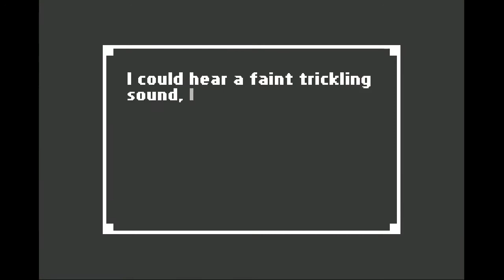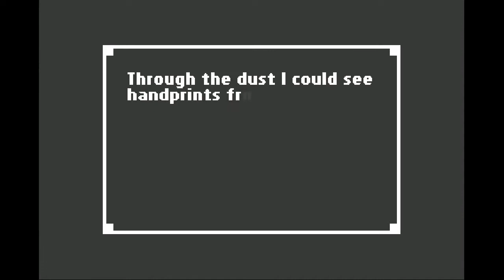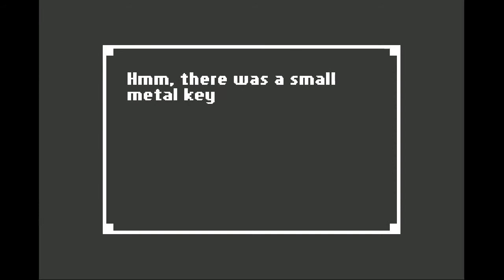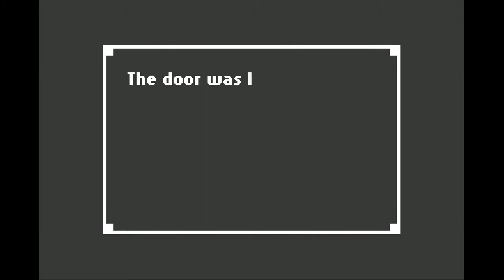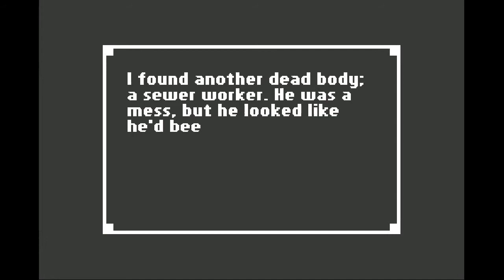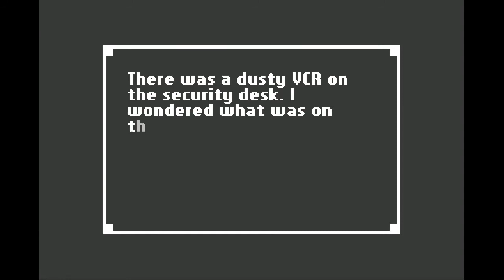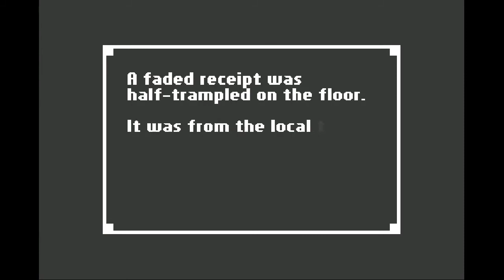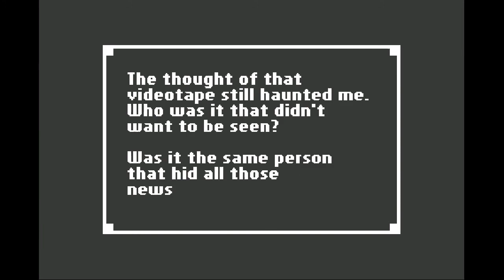HOME #04 │ It Drains In Our Sewer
It helps me out a lot and shares the amusement, thank you ~
Home is a unique 2D horror adventure set in a beautifully-realized pixel world. It's a murder mystery with a twist - because you decide what ultimately happens. Awakened by an oncoming storm, you open your eyes to discover yourself in a strange, dark room - tucked away in a house that's not yours. As you play the game, it changes - subtly, almost imperceptibly - to reflect your perspective. It's a horror game unlike any other, and as you'll discover, its truths are entirely subjective.

I didn't expect a whole lot from this simplistic looking experience at first - but found myself regretting those thoughts incredibly fast. Home manages to create a truly haunting atmosphere primarily by combining natural silence with occasional noises such as rain, footsteps and the like. Especially the story draws the player in more and more intensely as he / she tries to figure out what is really going on - to the point that even very small, seemingly unimportant decisions leave behind feelings of doubt, guilt and uneasiness. One of the greatest horror "experiments" I ever played in my life.